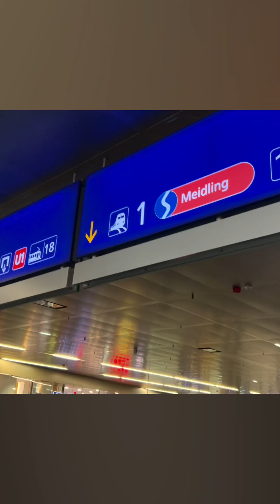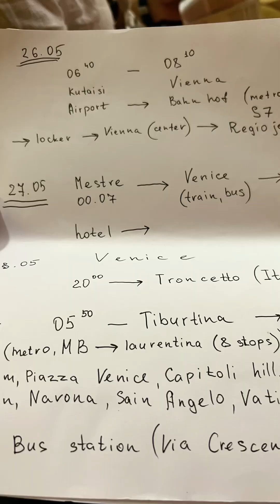Vienna,Austria (spring 2023)